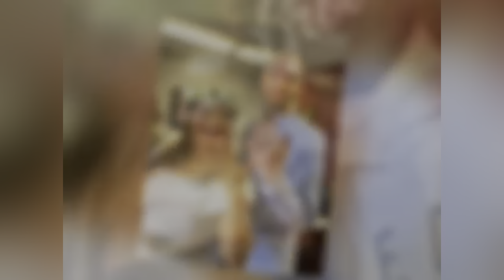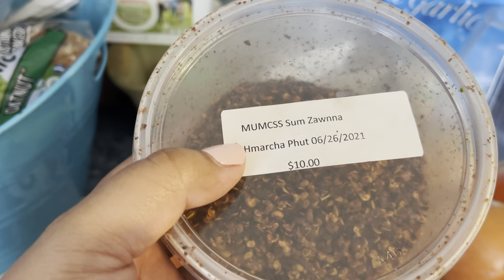Crock-pot Beef Soup 🥣 || Monday Dinner with my mother in law ❤️❤️🍅🥕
Thank you everyone for all your support love you all see you all in next video❤

Subscriber thar i lo ni chuan ka chanel ah ka lawm vek a che u❤💋

Ka chanel notification I hmuh Zung2 duh chuan BELL 🔔  ALL KHI HMET KEUH RU HMELTHA HO 💕😘❤️